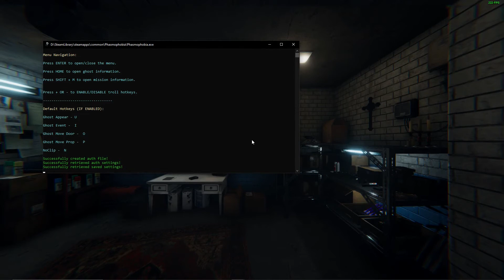Project Rencify Cracked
a cheat called Project Rencify is a cheat for the game Phasmophobia which costs 8USD a Week (lmao) and 15USD for Lifetime

Security is a joke as well as the loader

Last credit going for my boy Hoppers which helped me out

ツツ